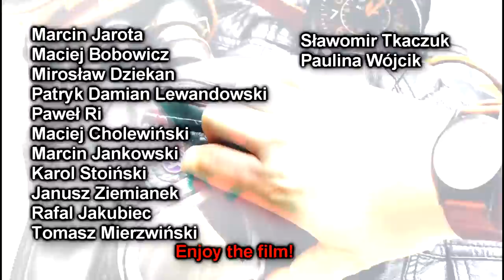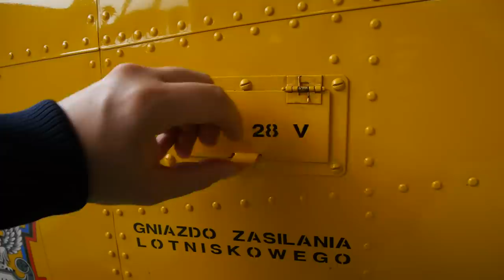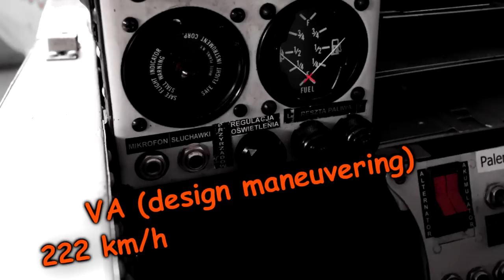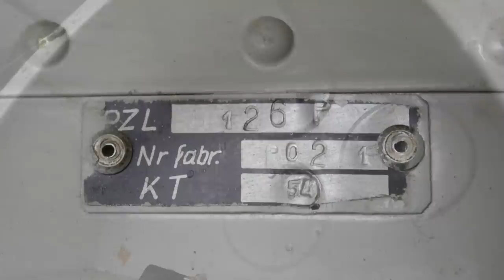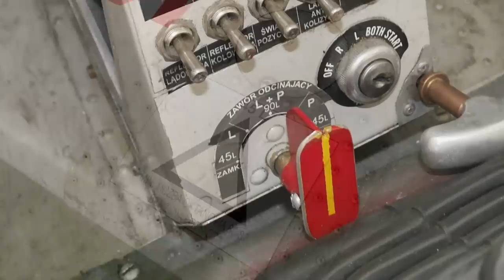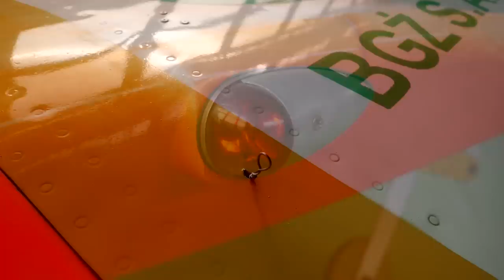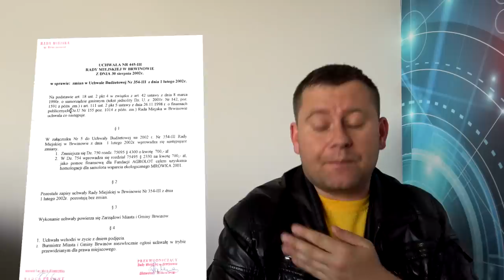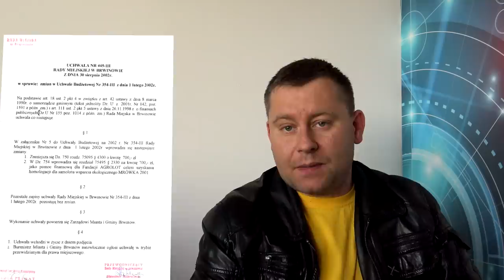PZL-126 Mrówka - leci wsparcie ekologiczne!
0:00 - Wstęp
0:53 - Numer 126
1:07 - Wersje
1:49 - Kadłub
2:12 - Koncepcja agrolotnicza
2:40 - Kruszynek
2:52 - Nowa era opylania
3:16 - Wnęka bębna
3:38 - Rozpinany kadłub?
3:51 - Znaki
4:10 - Gniazdko i hak
4:38 - Kabina
5:35 - Przeróżne prędkości
6:39 - Osłona kabiny i linka
7:14 - Podwozie
7:39 - Skrzydła
8:26 - Tajemnica paliwowa
9:10 - Zbiorniki chemikaliów
10:08 - Skrzydło od dołu
10:29 - Usterzenie
10:53 - Maciej Aksler
11:44 - Kolizja
12:04 - Silniki
13:06 - Fundacja Agrolot
14:05 - Podziękowania
14:27 - Mrówka na WAT
15:55 - Zagadki
16:00 - Wesoły Kruszynek

Muzyka: Dixie Outlandish (Sting) - John Deley and the 41 Players
Muzyka: Pas de Deux - Bird Creek